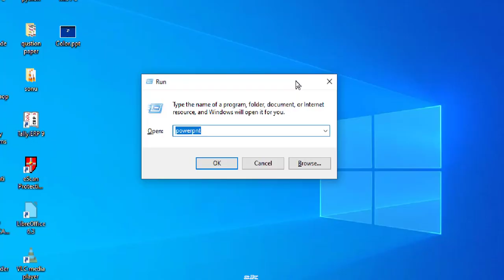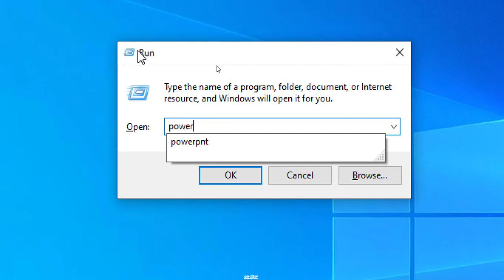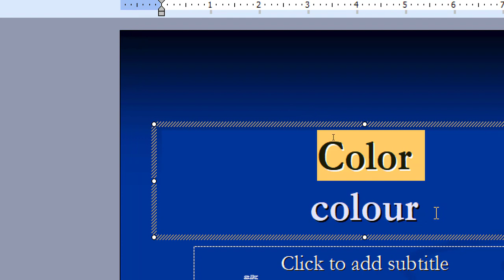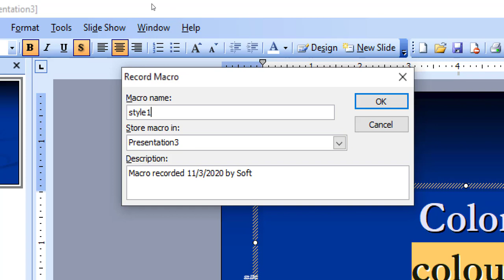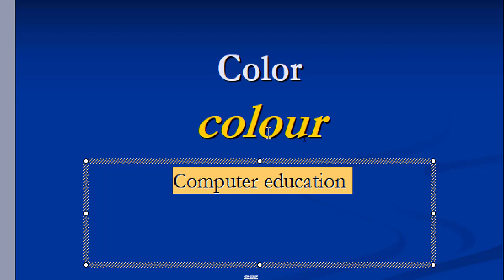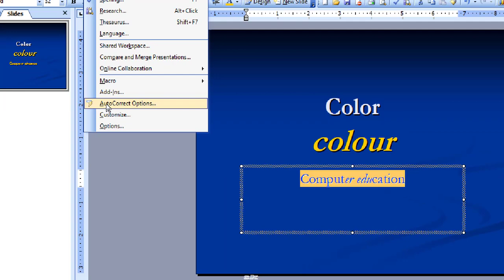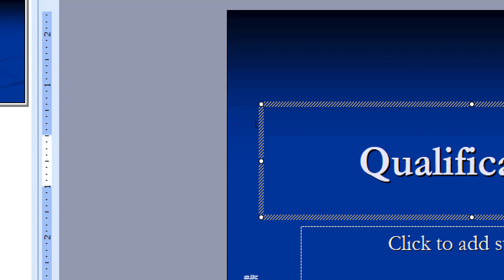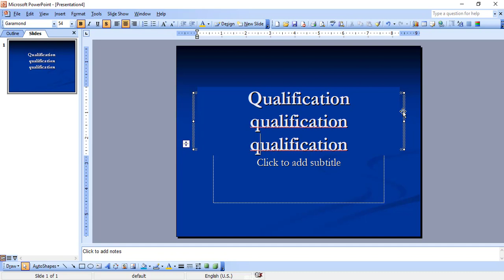tools menu 2 part||power point in hindi|| power point tutorial||cs|vk sir||autocorrect|| language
in this video we learned power point tools menu all option so student please watch this video carefully

power point edit menu second part

power point view menu part 2

 view menu first part

powerpoint insert menu part 2